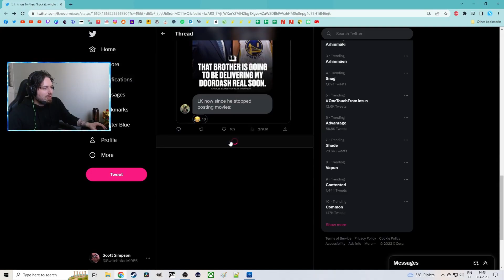GTA 5 Funny Playlist + Super Mario Bros Movie Free on Twitter?